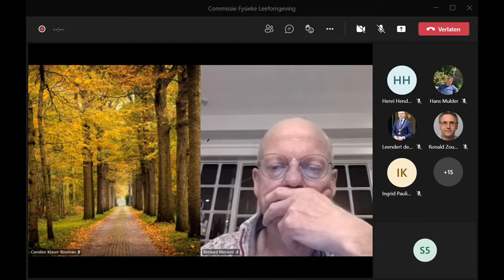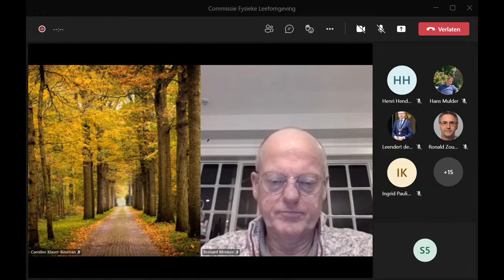Commissie Fysieke Leefomgeving